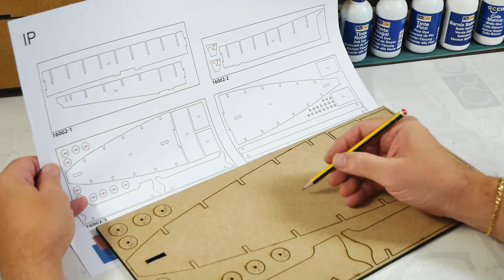Construcción del USS Missouri (BB-63) a Escala 1/200 - Paso a paso 01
En este video te mostramos como identificar y preparar las piezas, y como construir la base del casco y la falsa quilla.

Descubre por qué construir la maqueta del USS Missouri (BB-63) a escala 1/200 es una experiencia única y emocionante para cualquier aficionado al modelismo naval. En esta serie de videos, te guiamos paso a paso en cada detalle del montaje, complementando perfectamente las instrucciones escritas para que disfrutes de cada etapa del proceso. Desde el casco hasta los detalles más finos, te aseguramos una experiencia de construcción satisfactoria y envolvente.

Si aún no has adquirido tu maqueta, ¡no esperes más! Esta obra maestra a escala de OcCre no solo es una joya para cualquier coleccionista, sino que también es un proyecto que disfrutarás de principio a fin.